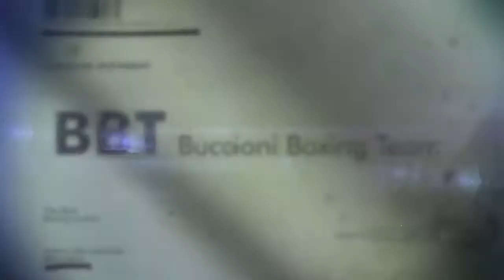BBT Manuel Lancia VS Tornike Tortladze